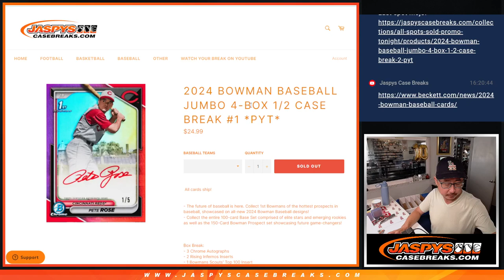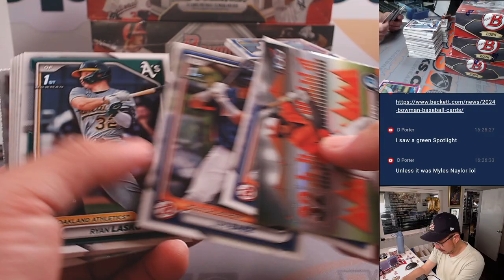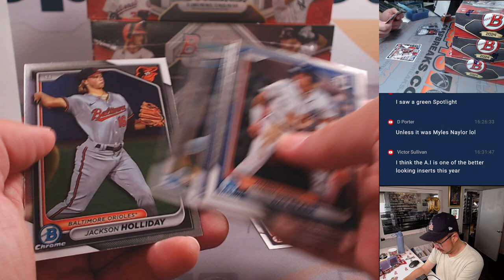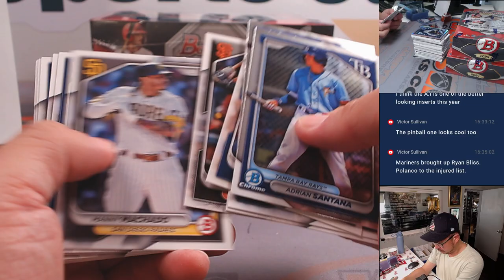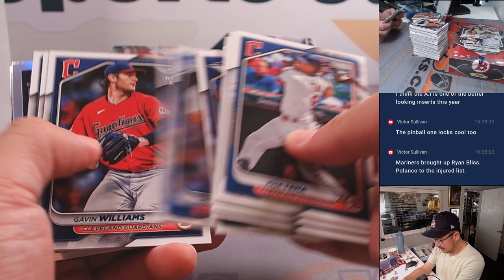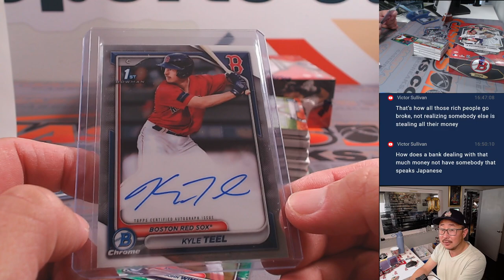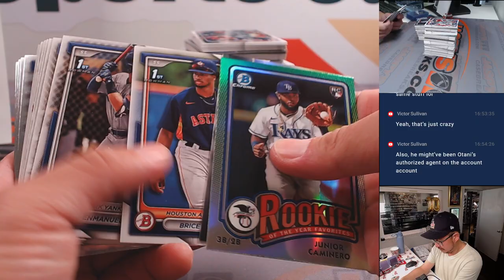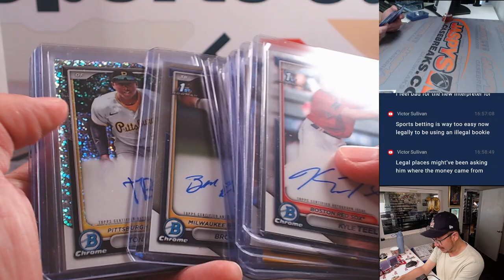M, 05/27/24 - 2024 BOWMAN BASEBALL JUMBO 4-BOX 1/2 CASE BREAK #1 *PYT*